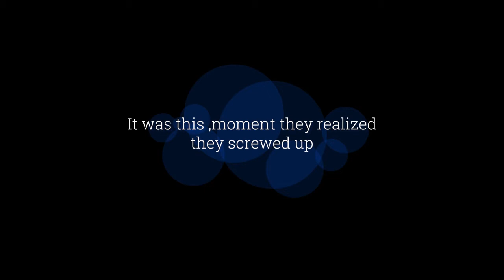Draconian is the HAG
here we are collaboratting ideas. i wanted a music video of a killer but i play survivor, so here we are collab'n